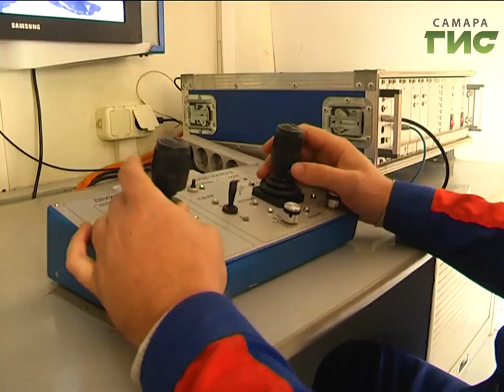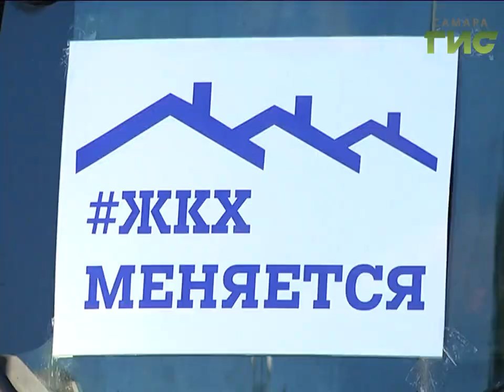Самара присоединилась к акции "Всероссийский парад коммунальной техники"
Коммунальные роботы на городской службе. Самара присоединилась к акции Всероссийский парад коммунальной техники, инициированной министерством строительства и ЖКЖ России. Здесь спецмашины муниципальных предприятий, управляющих, подрядных и ресурсоснабжающих организаций. ЖКХ меняется – таков общий слоган Всероссийской акции.